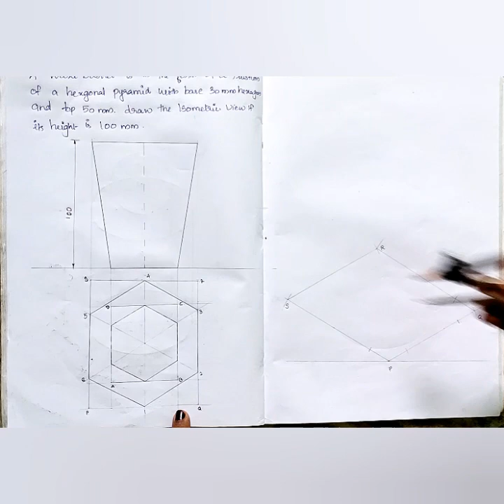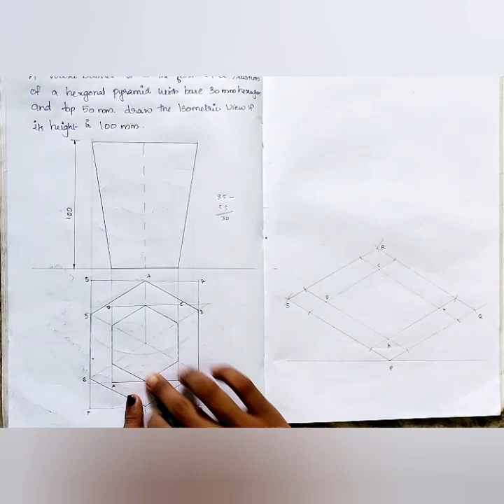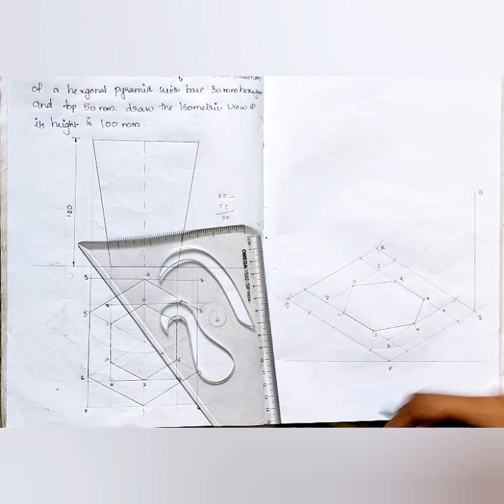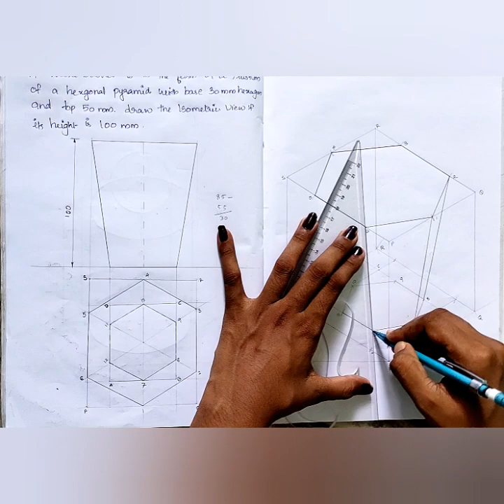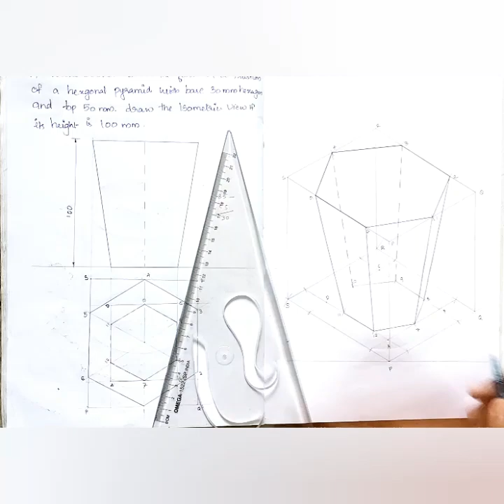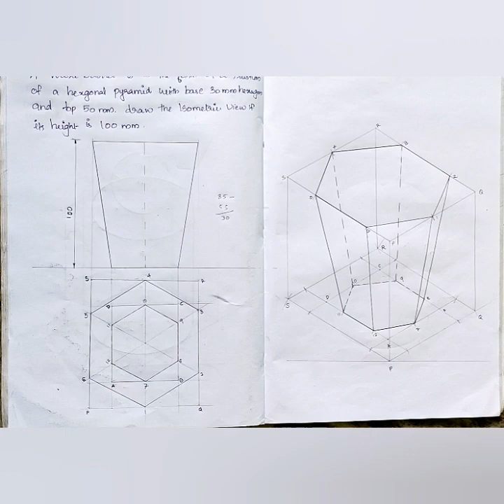Isometric view of solid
A waste basket is in the form of a frustum of hexagonal pyramid with base 30 mm hexagon and top 50 mm hexagon. Draw the isometric view if its height is 100 mm